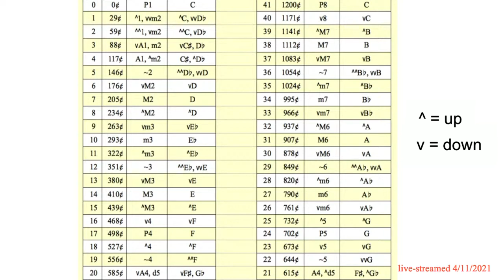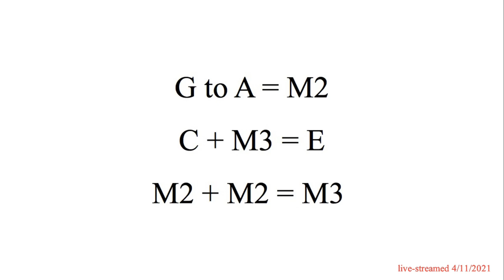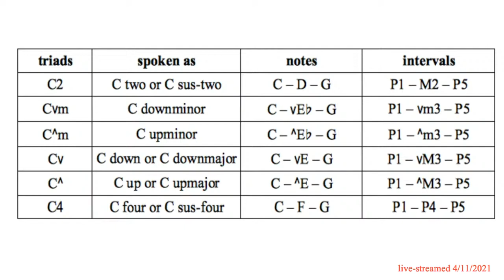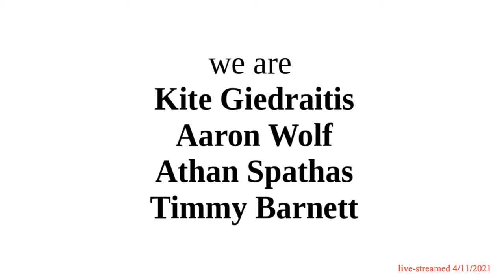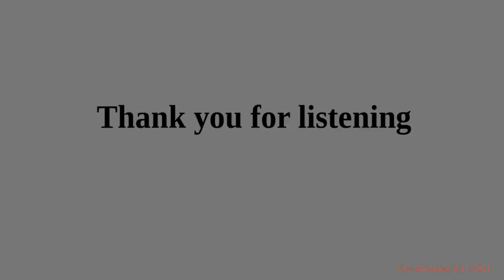The Kite Guitar Explained part 1B live (earlier version)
A live-streamed demo of the Kite Guitar
4/11/2021 - MAP family learning center mapflc.com

The Kite Guitar uses a revolutionary new fretting
The beauty of 7-limit Just Intonation
The freedom of an Equal Temperament
KiteGuitar.com